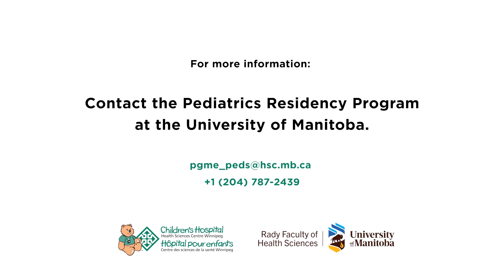Pediatrics at Max Rady College of Medicine at the University of Manitoba.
Located in the thriving and vibrant city of Winnipeg, Manitoba, the Department of Pediatrics houses the academic and clinical activities of over 100 full-time faculty, along with many cross-appointed experts involved in research, education and care for children in the province of Manitoba, Northwestern Ontario and Nunavut.